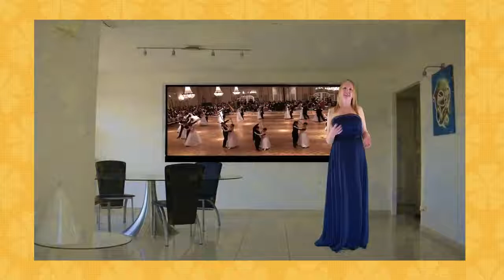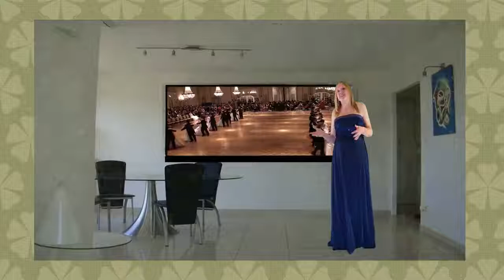la valse des amants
chanté par Eliane De Bruyne, musique et chanson de Eliseo Viola